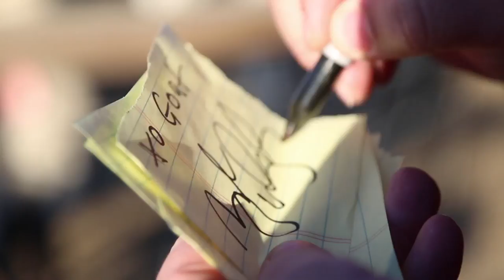Zach Deputy - Hagalina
The KVNF Field Sessions present Zach Deputy performing for an audience of goats on the Avalanche Cheese Company in Paonia, CO.